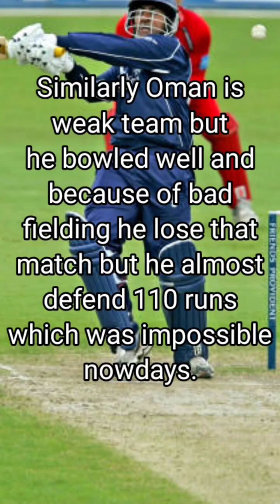England VS Scotland 6th Match of T20 WC 2024